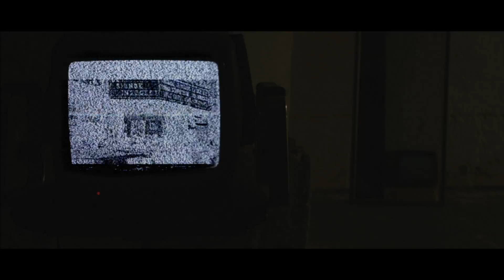Hortlax Cobra - As far as my eyes could see (Official video)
Video by Ted Malmros and Hortlax Cobra
Vocals by Noonie Bao
Taken from the album "Lightworks"